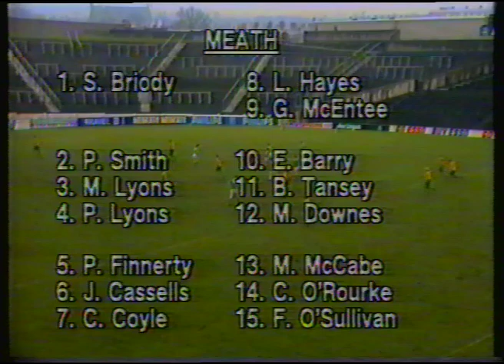Armagh Vs Meath 1983 National League Semi Final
Port Mor's Joey Donnelly lined out at half back while Fr Sean Hegarty was the manager.